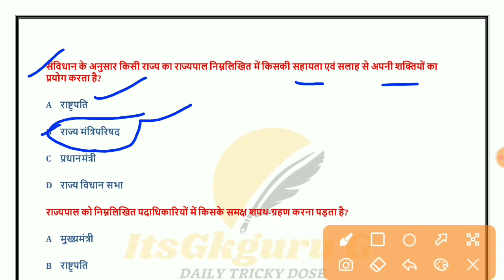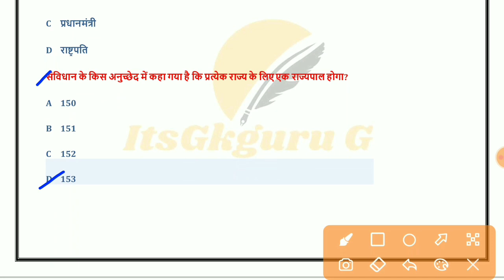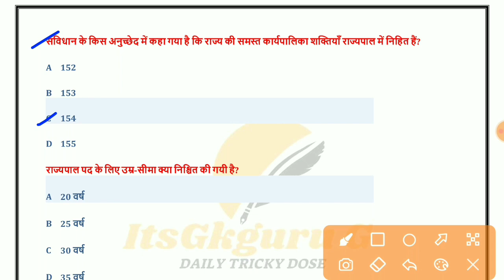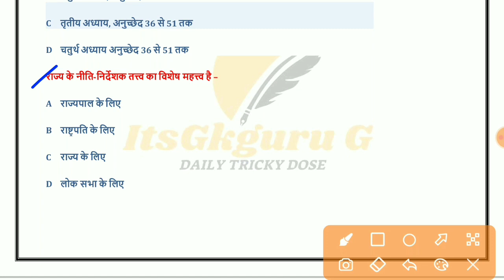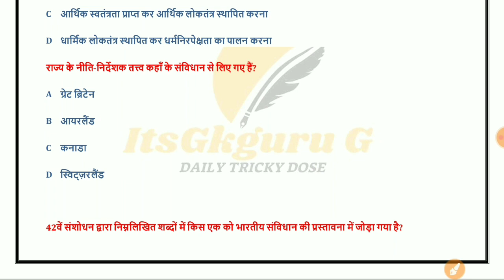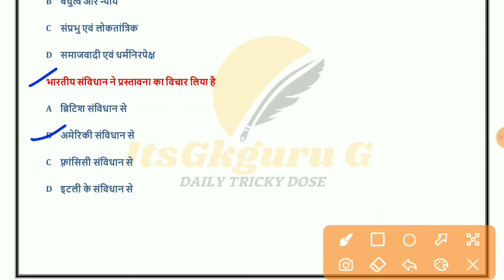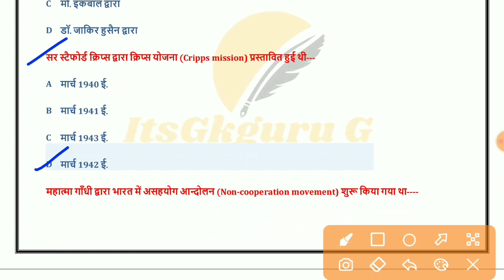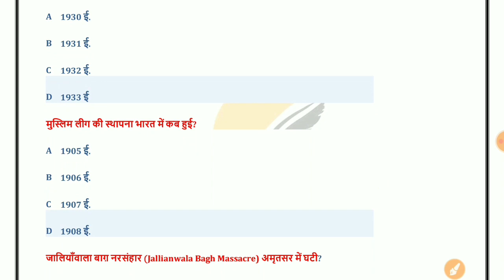SSC MTS 2021 ll GK/GS MOST REPEATED MCQS ll EXPECTED QUESTIONS ll First shift 👌 Previous year mco👌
[10/2, 10:26 AM] Suraj: ssc chsl previous year question paper ssc chsl practice set
ssc chsl form fill up 2020 ssc chsl syllabus 2020
ssc chsl today question paper ssc chsl kya hai
ssc chsl paper analysis 2020 ssc chsl paper pattern 2020
chsl paper pattern
ssc chsl paper solution 2020 ssc chsl paper 2 question paper
ssc cgl paper analysis today ssc cgl paper analysis tier 1 ssc cgl english paper analysis ssc cgl gk paper analysis
cgl math paper analysis
ssc cgl previous year paper analysis ssc cgl mains maths paper analysis 2019 ssc cgl 2018 gs paper analysis
Suraj: cgl paper analysis 2020
ssc cgl paper analysis 2019 ssc cgl paper analysis today cgl paper analysis tier 1
cgl gk paper analysis
ssc cgl question paper analysis ssc cgl math paper analysis ssc cgl 2018 paper analysis
cgl previous year paper analysis ssc cgl mains maths paper analysis 2019 ssc cgl 2018 gs paper analysis
Suraj: ssc cpo paper analysis 2020
ssc cpo paper analysis 2019 english cpo paper analysis today
cpo paper analysis 2019
ssc cpo paper analysis 2020 english ssc cpo paper analysis gk
cpo paper analysis
sSC cpo paper analysis maths ssc cpo paper analysis shift 2
cpo paper 2 analysis
cpo gs paper analysis
cpo paper 1 analysis
ssc gd paper 2019 pdf download ssc gd paper solution 2019
gd paper pattern
ssc gd paper 2019 english
ssc gd paper 2019 sc gd paper 2019
gd paper 2019 maths
gd paper 2018
ssc gd paper 2019 pdf download ssc gd paper solution 2019 ssc gd paper 2020
2019
gd paper math
ssc gd paper 2019 maths question ssc gd paper analysis
ssc gd question paper with answer ssc gd exam question paper with answer 2019
 mts paper 2 result 2019 ssc mts paper 2
mts paper pattern
mts paper 2019
mts paper solution 2019 ssc mts paper 2 marks
mts paper 2 result
ssc mts paper 2 question paper 2019 ssc mts paper analysis